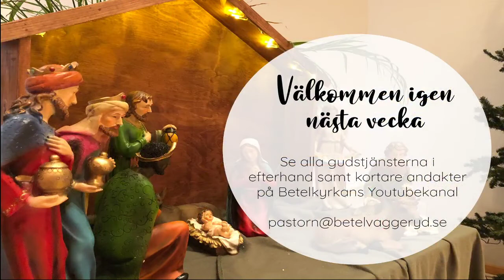Gudstjänst i Betel Vaggeryd 2021-01-10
Predikan Jakob Fhager Bjärkhed
Sång Sören Gustafsson